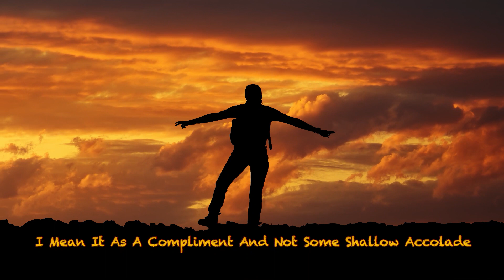ZOMBIE APOCALYPSE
This song was written by Micke Laggersson & Jay Rich about Zombies, great song with Micke doing all the instruments and singing. I produced the video and edited it, which took me several weeks, but it turned out great, I hope everybody enjoys The Zombie Apocalypse!!!